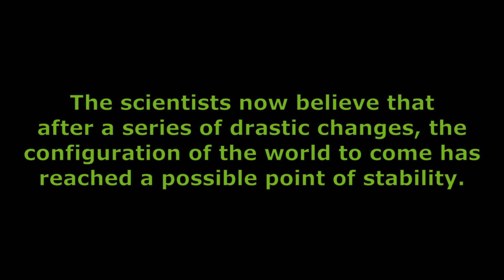Big Mountain Coral Cove: 1.17.1 to Snapshot 21w44a | Evolution of Minecraft Terrain Generation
In their exploration of Cowcornia in the now infamous parallel worlds, Cowcornian Explorer Corps field agents were pleased to recently discover the spectacular views and inviting waters of Big Mountain Coral Cove in Minecraft "snapshot" world 21w44a.

Cowcornian Geological Survey scientists and the Cowcornian Explorer Corps have been studying and exploring the unfolding of the coming world transformation.

The scientists now believe that after a series of drastic changes, the configuration of the world to come has reached a possible point of stability.

Presented here, we see the whole series of startling changes leading up to what may be the new world's final form.

From the present era of "1.17.1" to the possible stable point of "Snapshot 21w44a"...

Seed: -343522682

(Updated versions will be posted as each prerelease or release candidate is released, as well as the final release of 1.18.)